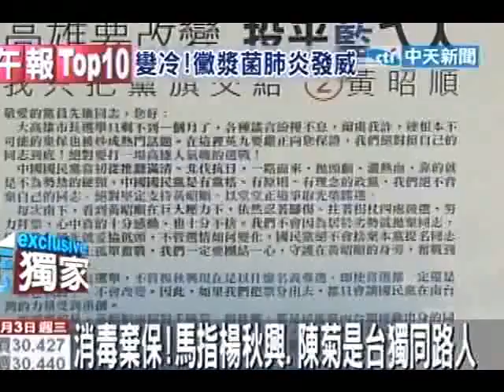消毒棄保 馬英九親筆信為黃昭順催票